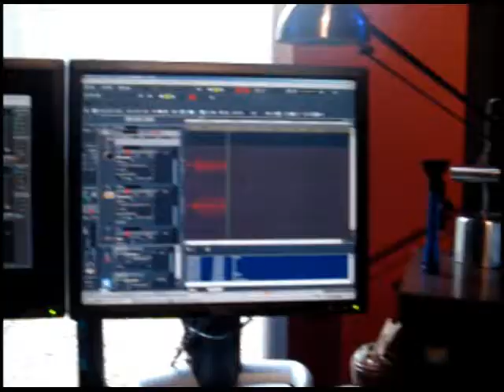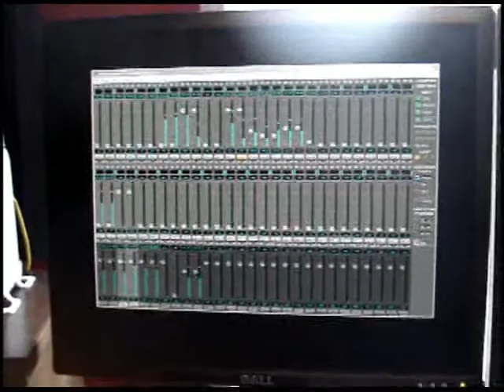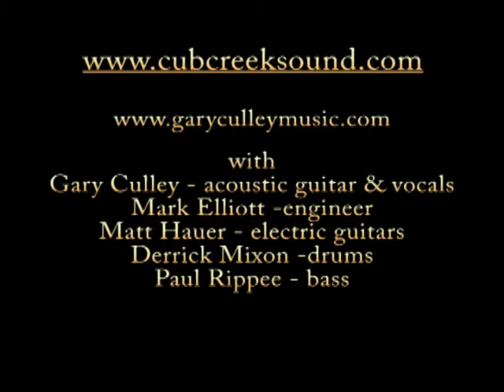CUB CREEK SOUND - The Gary Culley Project -2010.flv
Tracking session at Cub Creek Sound Studio for Gary Culley.